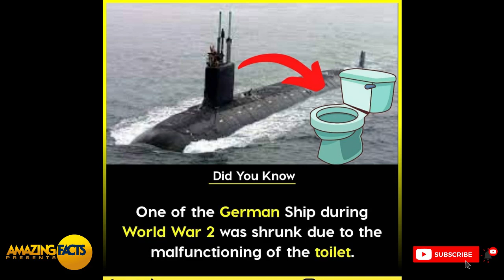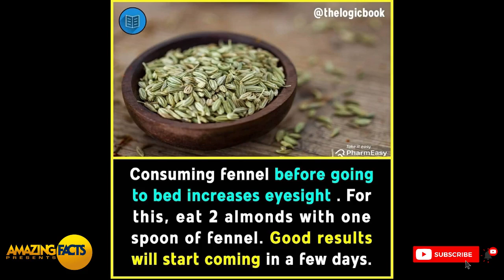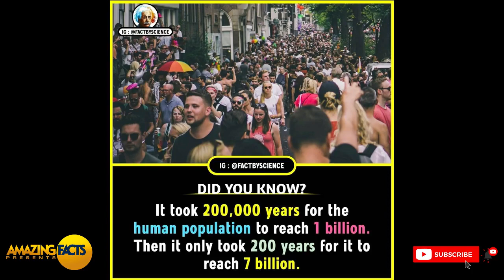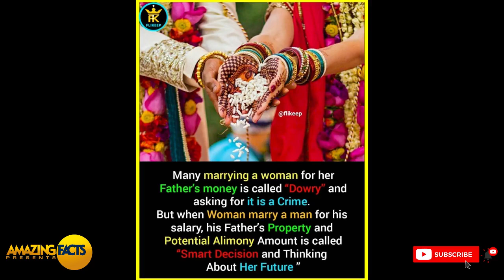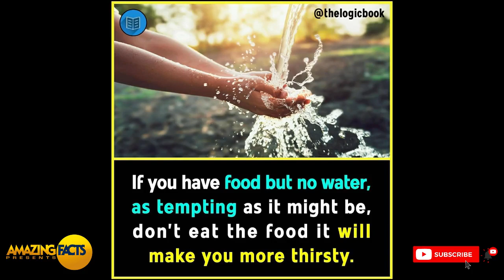Did You Know These Interesting Facts ? Everyone Shoud Know This #46 🤯 || GetSetFlyScience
Hello, Friends Welcome to My Facts Channel Where You'll Get Each and Every Unseen Facts To Explore, So Stay Tuned to My Channel by Subcribing and Hitting That Bell Icon to Get The Video Notifications.